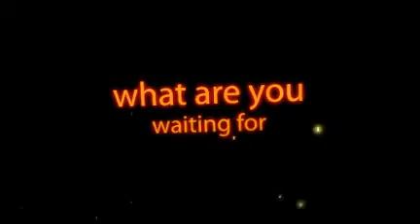Grab One Of The Exhilarating Prizes In The Blast Off Contest!